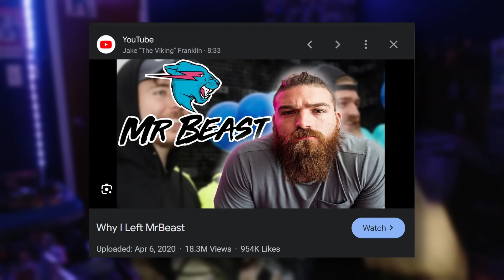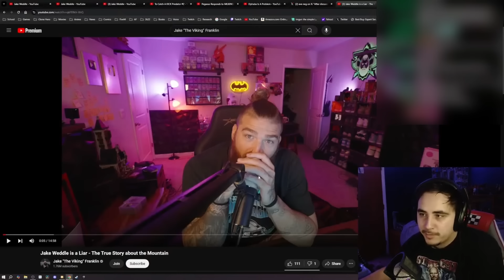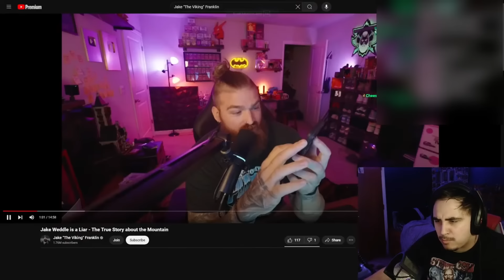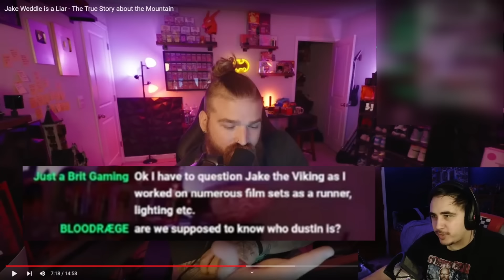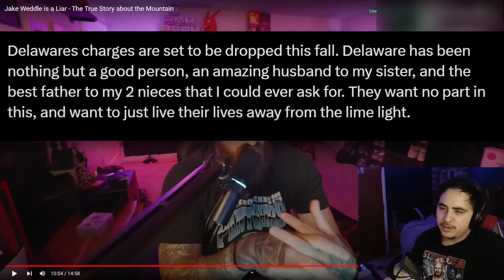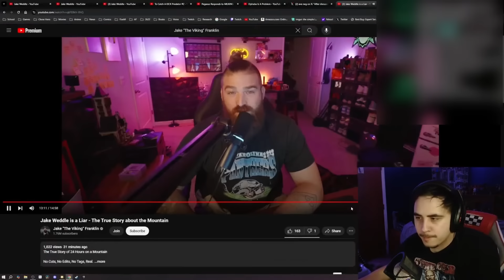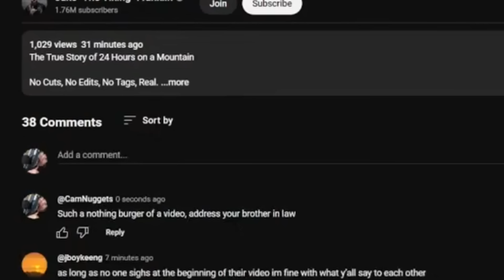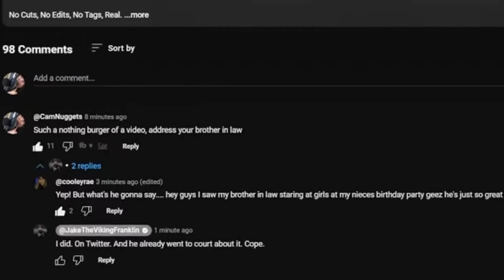Jake The Viking Addresses the Allegations... Kinda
"Jake The Viking Is Very Stupid" -Turkey Tom, 2024

Jake the Viking has finally responded to the allegations with a 15 minute video that he quickly deleted. Luckily I watched it on stream and saved the VOD, Jake Weddle owns you little bro.

Survive 100 Days In Nuclear Bunker, Win $500,000
MrBeast Drama
Ava Kris Tyson Drama
DogPack404

Timestamps:
00:00 Intro